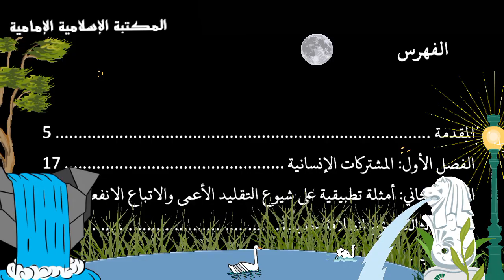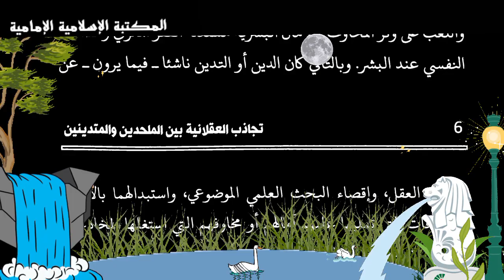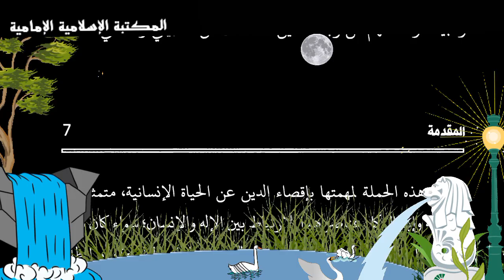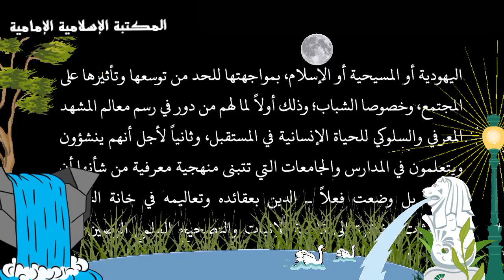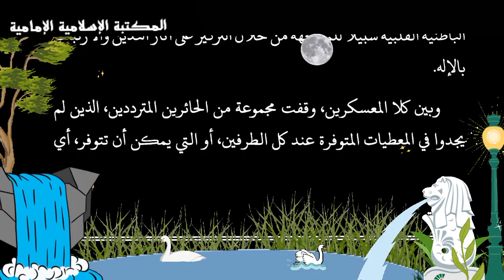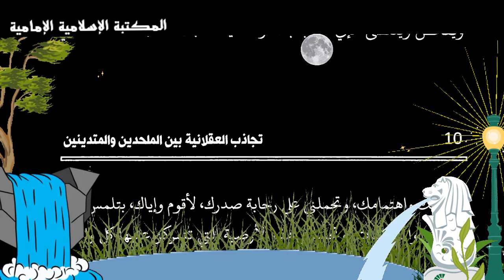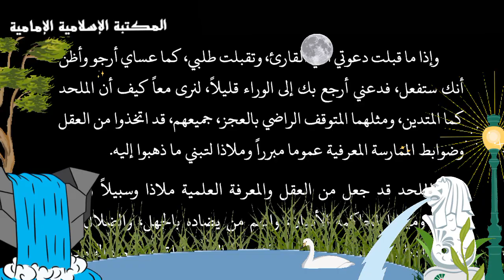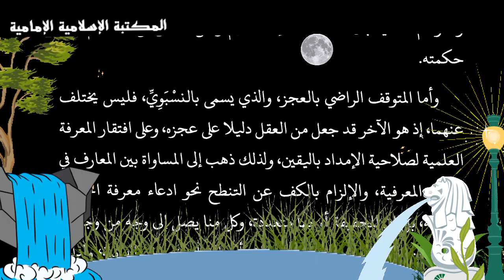كتـ📓ـاب تجاذب العقلانية بين الملحدين والمتدينين - الشيخ محمد ناصر.pdf⇩